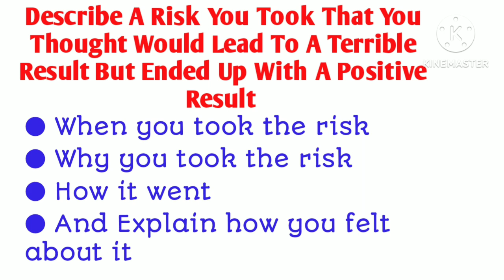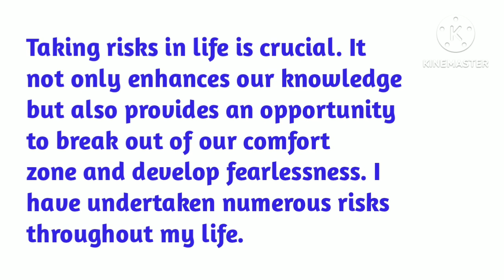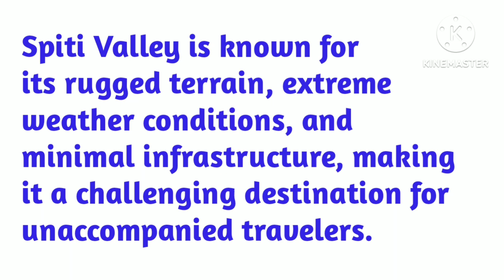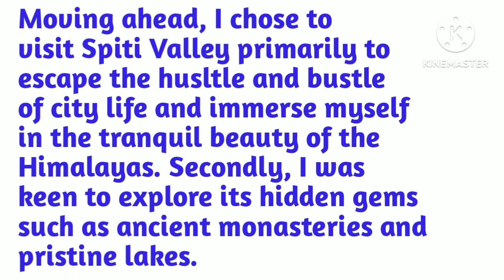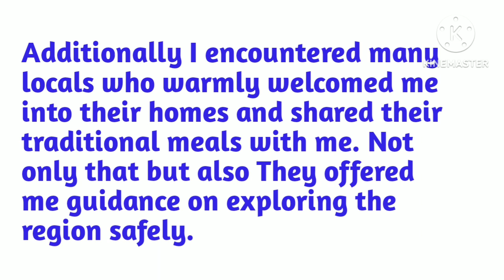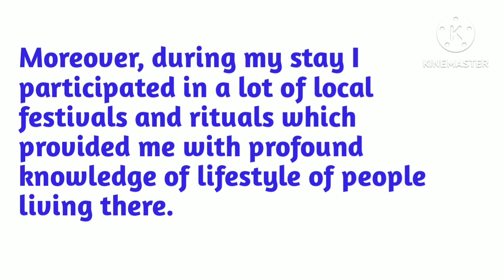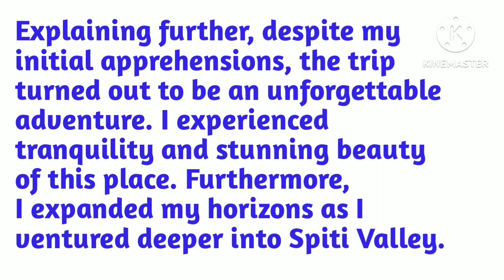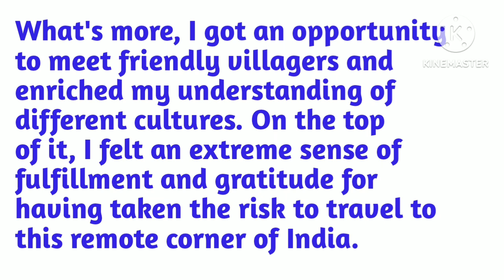Describe A Risk You Took That You Thought Would Lead To A bad Result But Ended Up With A Positive .